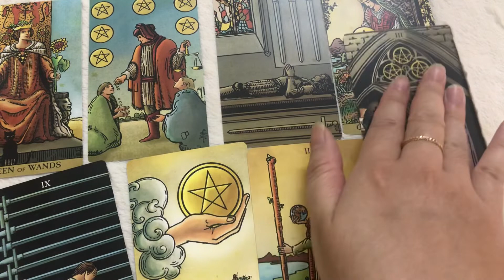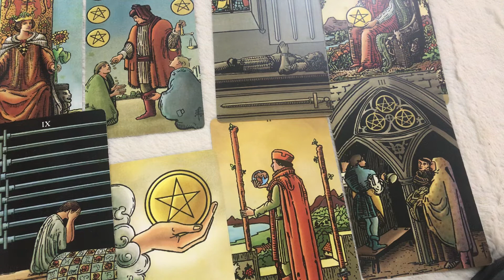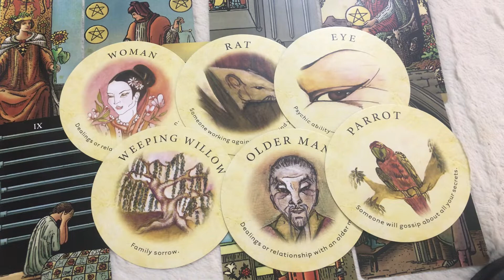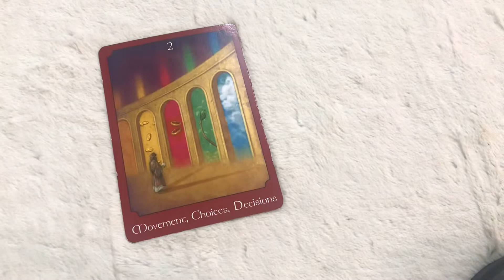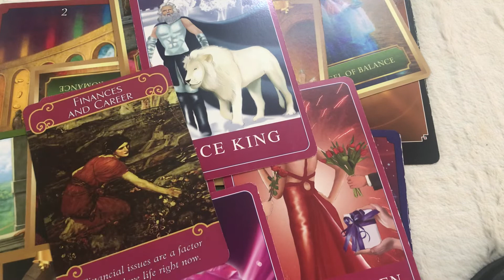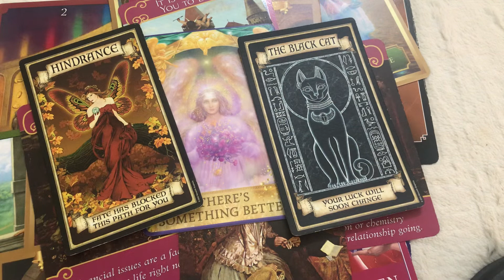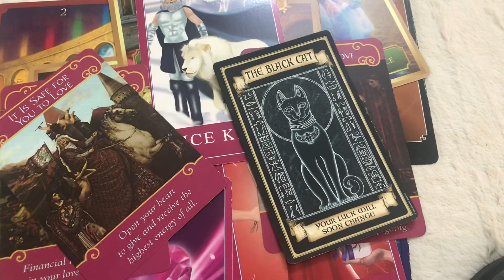Bạch Dương (18-24/4/2022)